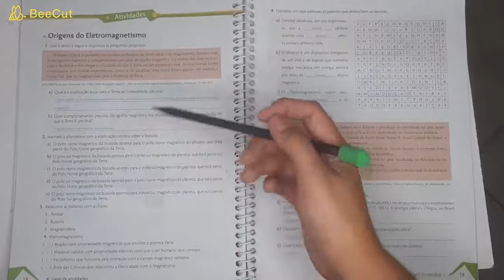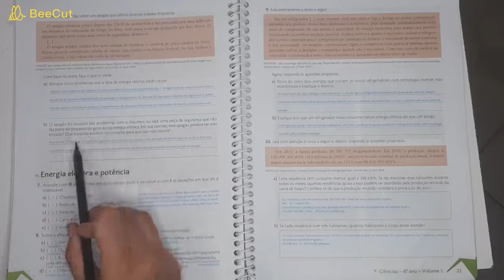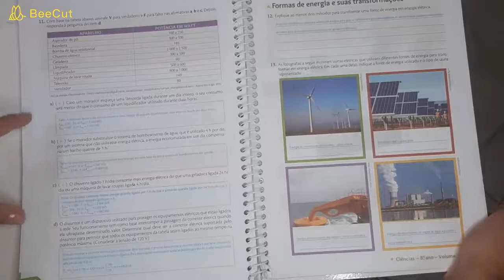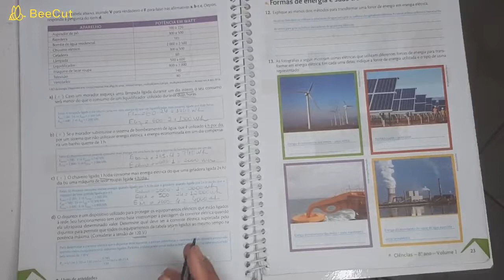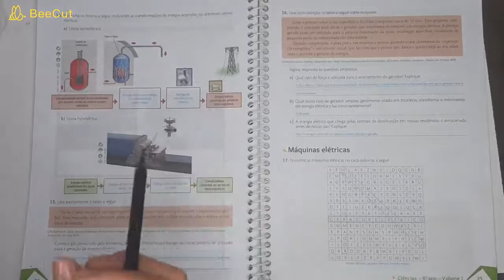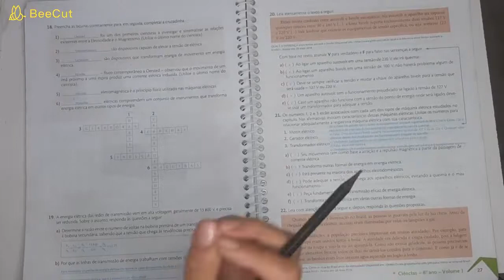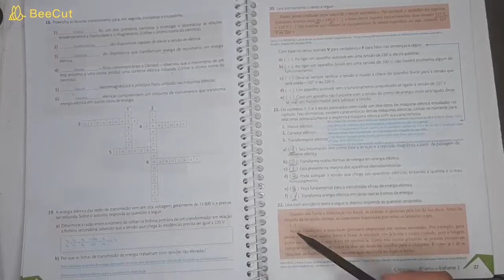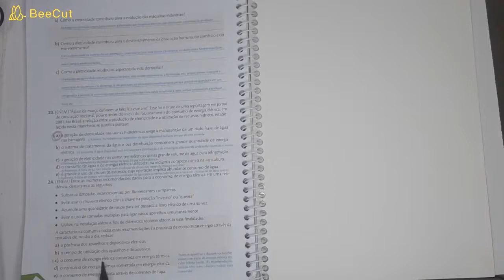Aula de Ciências - 24/04 - 8º ano